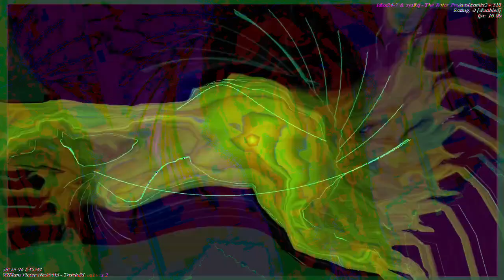[EPILEPSY WARNING] Movie 23 01 05 12h14m48s